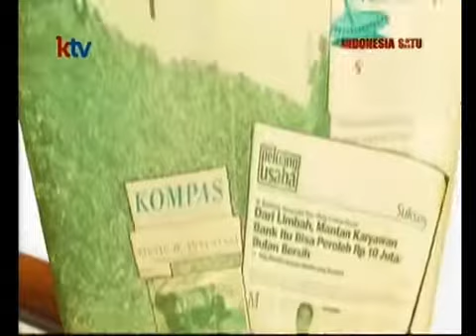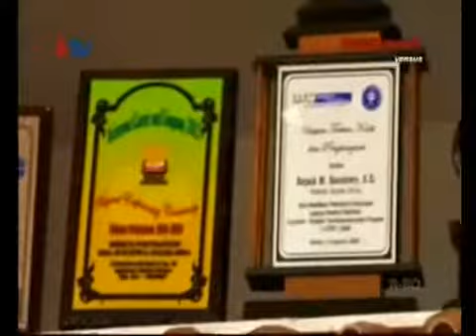Hendy Sutiono - Kebab Turki Babarafi on Versus Kompas TV Quiz. (2013)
Hendy Setiono saat mengikuti Kuis Versus bersama M. Baedowy.